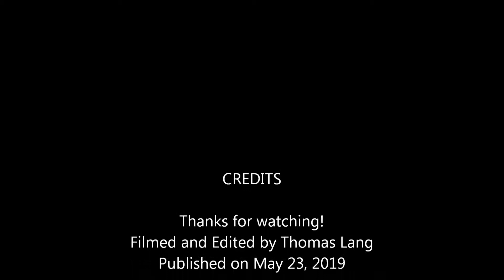20 August 2017 Part 1 (A Capital Region Tour)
Just a nice summer drive around the region.